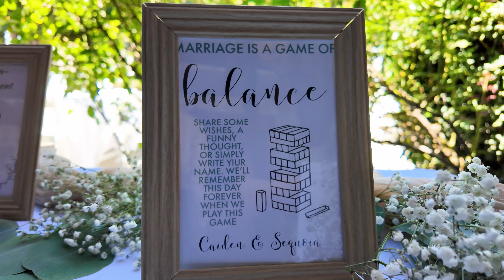Caiden & Sequoia's Wedding | Aug 31, 2024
Film by Anais Macias
🎥 DJI Osmo Pocket 3